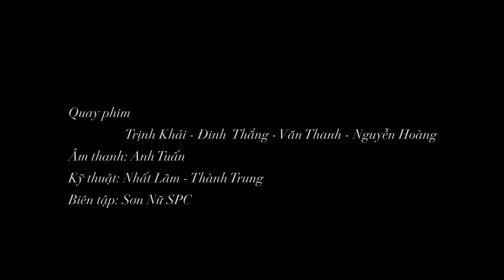TÌNH CHÚA CAO VỜI / BOUNDLESS LOVE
📍Đây là kênh chính thức của Ủy ban Truyền Thông Xã Hội trực thuộc Hội Đồng Giám mục Việt Nam.
Trình bày: Nhóm Angelo.

English text tr. by Rufino Zaragoza, OFM.

Đêm nhạc THÁNH CA VIỆT NAM SONG NGỮ do Ủy Ban Thánh Nhạc trực thuộc Hội đồng Giám mục Việt Nam tổ chức. Thứ Hai, 14/10/2019 tại Trung tâm Mục vụ TGP Sài Gòn.

- 72/12 Trần Quốc Toản, Phường 8, Quận 3, Tp. Hồ Chí Minh.